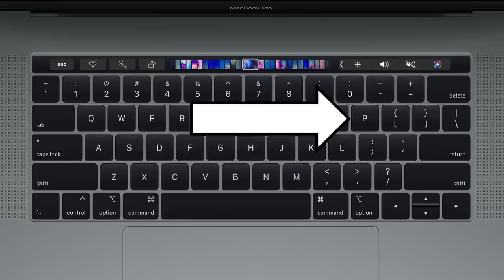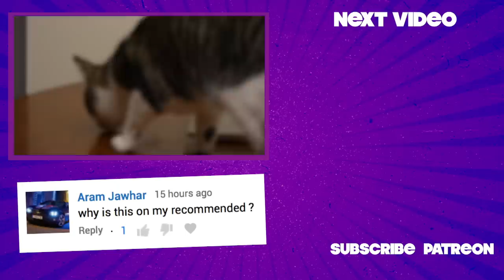Apple Responds to MacBook Pro i9 Throttling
Apple finally responds to rumours that the new MacBook Pro 2018 i9 processor chip is too hot to handle.

MUSIC